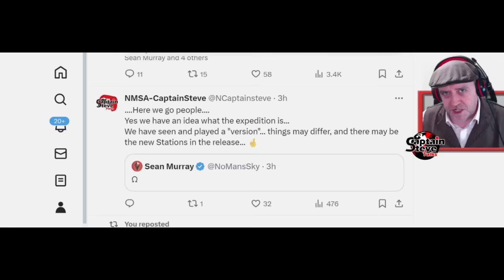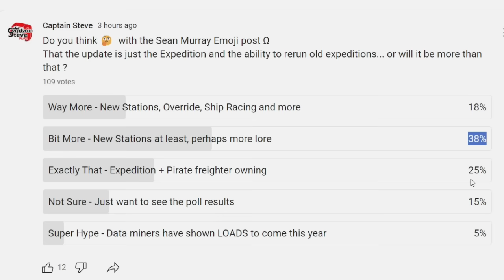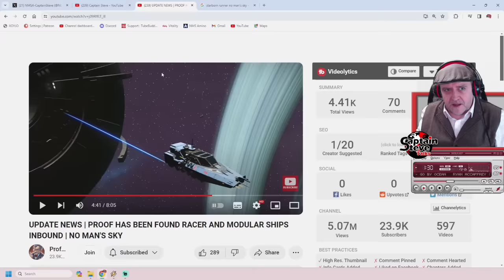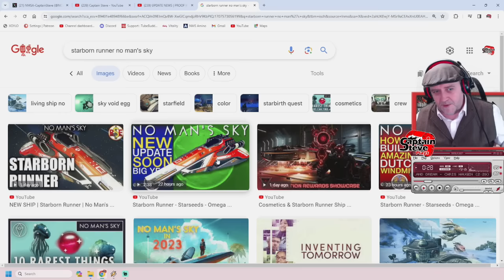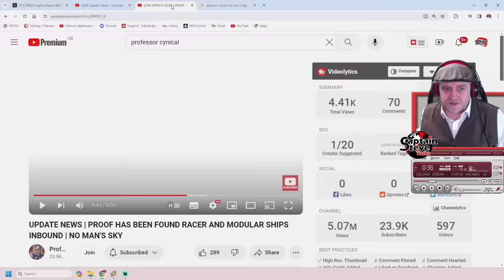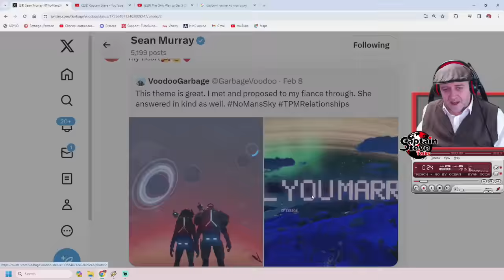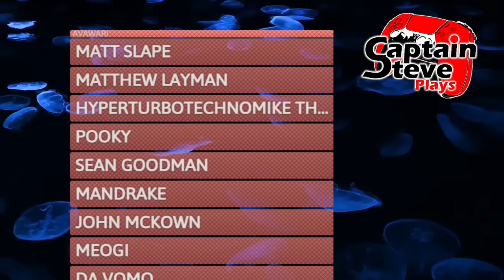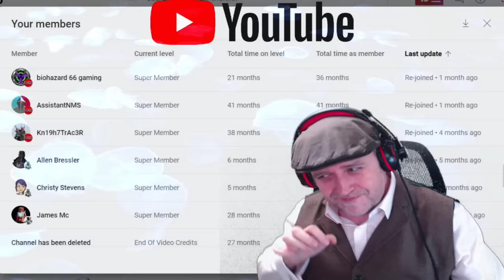No Man's Sky Omega Emoji - Will This Be a MEGA Update ??? - Captain Steve Talks